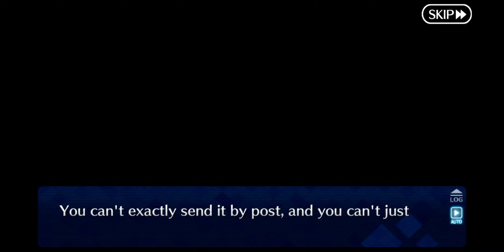[NA] Fate/Grand Order - Holy Grail Thief | Section 4: The Phantom Thief Sends a Lighthearted Warning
Fate/Grand Order

Kind of feels weird doing fights when the story doesn't prompt one.